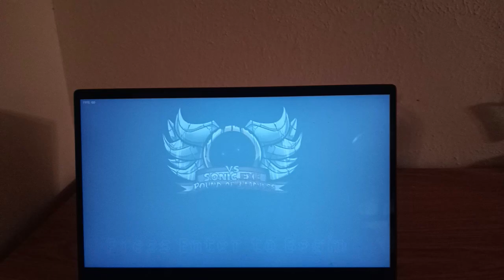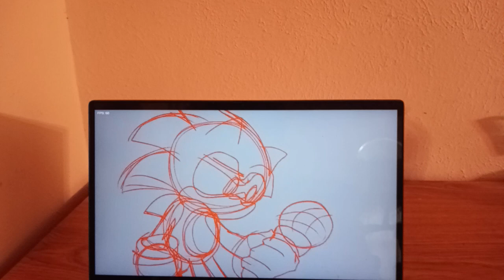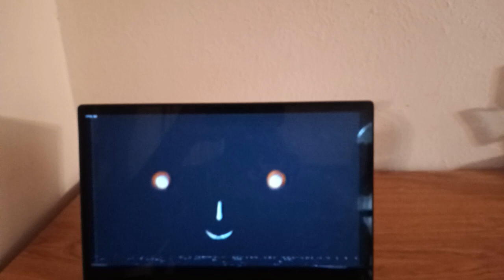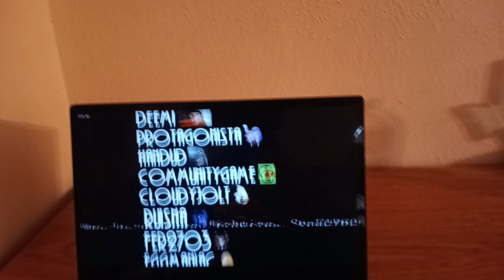FRIDAY NIGHT FUNKIN VS SONIC.EXE: ROUNDS OF MADNESS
Rounds of Madness is a rhythm game and Friday Night Funkin mod and a reboot of the OG Sonic.exe mod, with Madness Mixes (Remixes) and original songs!

Friday Night Funkin: Rounds of Madness (feat. Sonic.EXE and Amy.EXE) is a work-in-progress mod for Friday Night Funkin that serves as a reboot of FNF VS Sonic.exe. Released after one year of development, this demo build includes one remix, "Too Slow," and an original song named "Lost Love."